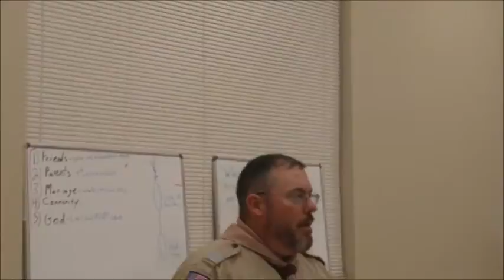introductions 3 2017